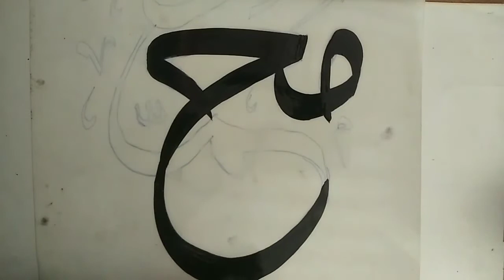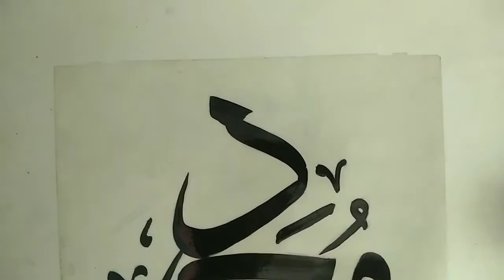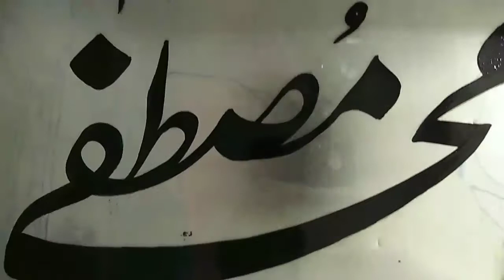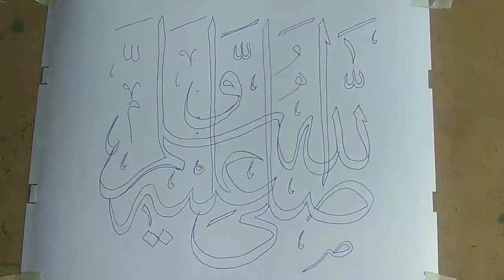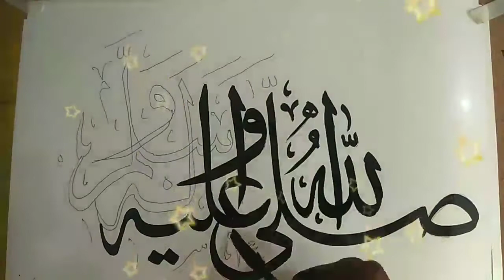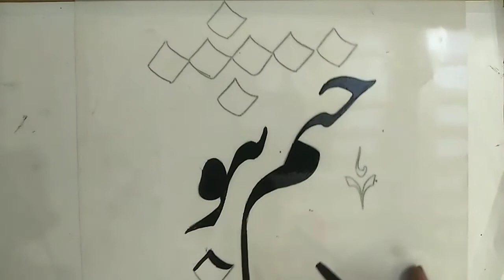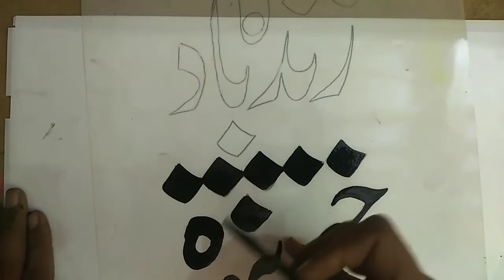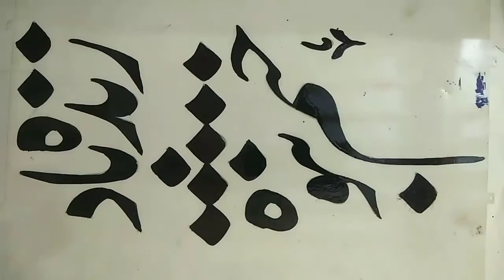Mohammed likhane Ka Tarika Urdu nashta Lekh Arpit nashta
Arbi calligraphy Mohammedمحمد ص کیلیگرافی